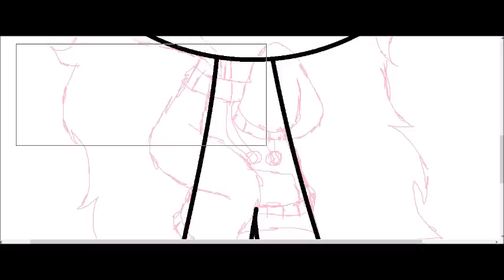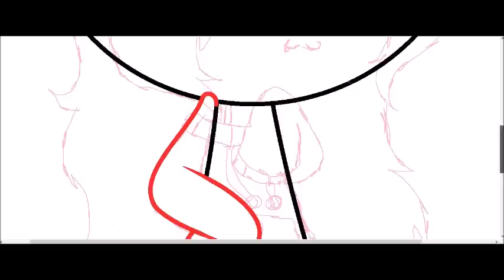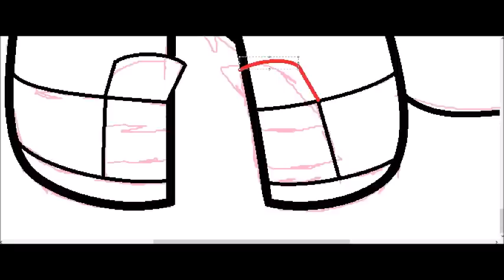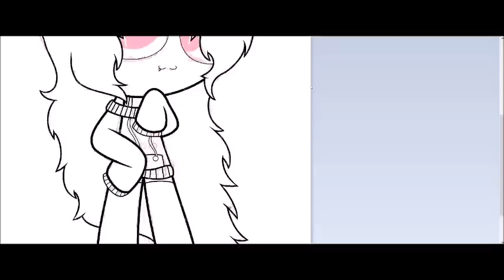Thanks for 14000 subs!!!